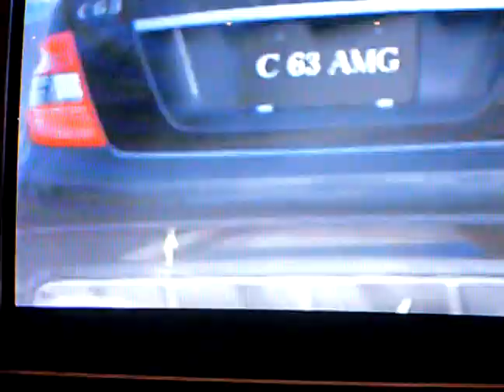Mercedes Benz C63 AMG V8 GT5